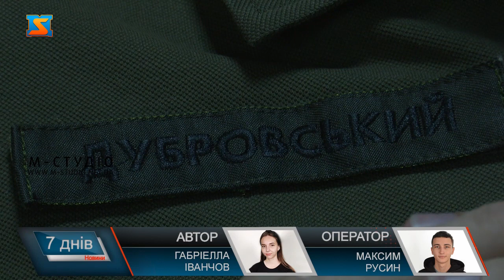Історія з полону. Повернувся живим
Історія Кирила Дубровського  вражає. Юнак пережив  жах війни. 3 місяці в полоні та нарешті повернувся додому. Про події, що відбувалися під час бойових дій розповідає детально та дуже точно. Ніби це було вчора. Більше про цю історію зі щасливим кінцем. Вибух.  День розпочався о п’ятій ранку. Почалася війна. Саме так лейтинат Кирило Дубровський згадує 24 лютого. Коли життя розділилося на до та після. Не було страху чи сумніву – було лише бажання вигнати ворога з рідної землі, зі свого дому.  28 лютого на календарі. Кирило разом з побратимами опинився в Маріуполі. Про ті  дні розповідає детально. Ніби це було вчора. 3 години на відпочинок і далі на позиції – розповідає Кирило. Постійні бої, обстріли та щохвилинна загроза життю – саме такими були будні юнака. 13 квітня стало для Кирила пам’ятним днем.  Пішки разом з 4 побратимами вони проривалися у тил противника. Не боячись ані смерті ані ворога. Вони йшли вночі ат спали вдень. І так чотири доби. Допоки впритул не підійшли до ворога.  Вижив. Один. Далі полон… Потім Кирило опинився в ДНР. Де юнак перебував у відділенні слідчого ізолятору. Кімнату, що була розрахована на 5 осіб довелося ділити 20-цятьом.  Опісля військовополонених перевели у будівлі колишнього санаторію. куди вже згодом привезуть воїнів з Азовсталі.  Перша можливість зв’язатися з рідними випала не одразу. Після вмовлянь місцевих військових вдалося здійснити один дзвінок. І у телефоні пролунав голос мами.  І тут пані Ксенія отримала хорошу звістку, що її сина обміняють. Повернуть на Батьківщину цілим та неушкодженим.  Найважче на війні – було працювати з людьми, каже Кирило. Головним було тримати командний дух. Жахи, які довелося побачити на свої очі, досі згадуються як страшний сон. Сон, який ніколи не забудеться, і завжди буде боліти. Історія Кирила з хорошим кінцем. Одна з тисячі ще не почутих. Історія воїна та гідного сина своєї Батьківщини. За 3 місяці полону він не здався, не змінив ані позиції ані поглядів. Зараз вже старший лейтенант вдома. Планує навчати мобілізованих військовослужбовців, що поїдуть захищати нашу Батьківщину на фронті. Передавати свій досвід здобутий під час активний бойових дій. Проте зараз головне завдання відновитися та лікуватися. Адже нам ще потрібні такі воїни аби  боронити країну  як на фронті так і в тилу аж до самої перемоги.